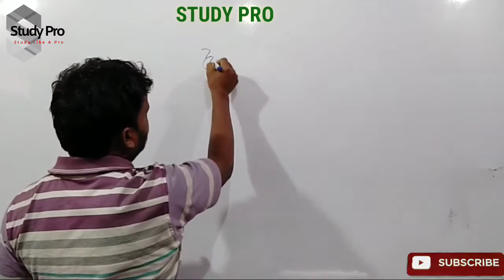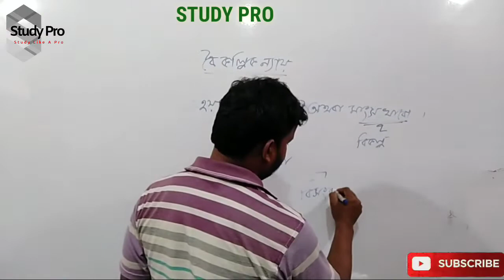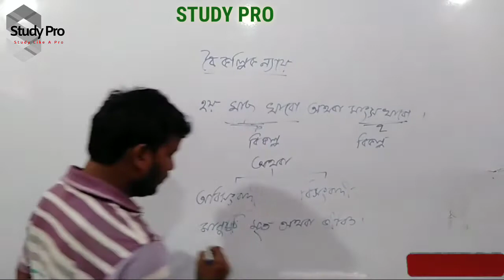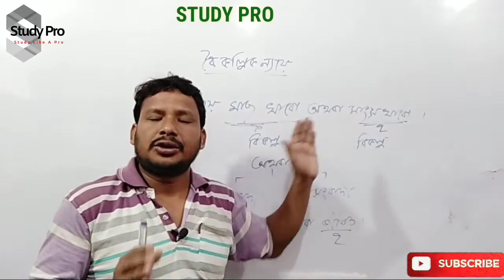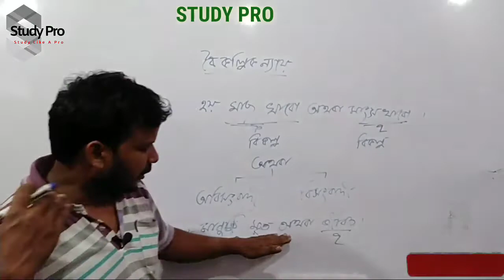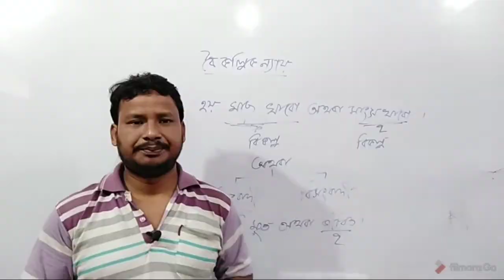Philosophy_Class_বৈকল্পিক ন্যায় 1_by Ananda Singha